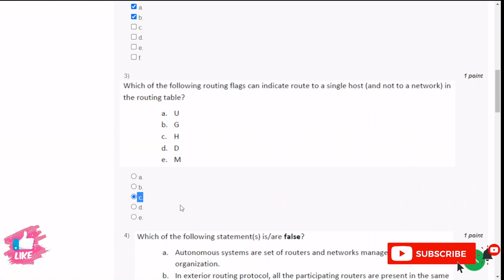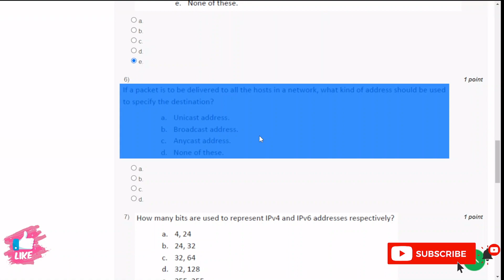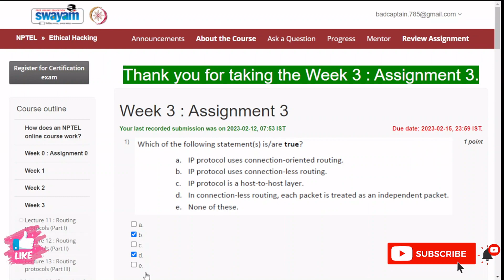NPTEL Ethical Hacking Week 3 Assignment Solutions || Jan- Apr 2023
Course: Ethicsl Hacking
Offered by: IIT Rorkee
Duration: 12 weeks
Start Date: 23 Jan 2023
End Date: 14 Apr 2023
Exam Date: 30 Apr 2023 IST
📝Course layout

Week 1:   Introduction to ethical hacking. Fundamentals of computer networking. TCP/IP protocol stack.
Week 2:   IP addressing and routing. TCP and UDP. IP subnets.
Week 3:   Routing protocols. IP version 6.
Week-4:   Installation of attacker and victim system. Information gathering using advanced google search,
   archive.org, netcraft, whois, host, dig, dnsenum and NMAP tool.
Week-5:  Vulnerability scanning using NMAP and Nessus. Creating a secure hacking environment.
  System Hacking: password cracking, privilege escalation, application execution. Malware and
  Virus. ARP spoofing and MAC attack.
Week 6:   Introduction to cryptography, private-key encryption, public-key encryption.
Week 7:   Cryptographic hash functions, digital signature and certificate, applications.
Week 8:   Steganography, biometric authentication, network-based attacks, DNS and Email security.
Week-9:   Packet sniffing using wireshark and burpsuite, password attack using burp suite.
   Social engineering attacks and Denial of service attacks.
Week 10: Elements of hardware security: side-channel attacks, physical inclinable functions, hardware
   trojans.
Week-11: Different types of attacks using Metasploit framework: password cracking, privilege escalation,
   remote code execution, etc.Attack on web servers: password attack, SQL injection, cross site
   scripting.
Week 12: Case studies
Books and references
1.Data and Computer Communications -- W. Stallings.
2. Data Communication and Networking -- B. A. Forouzan
3. TCP/IP Protocol Suite -- B. A. Forouzan
4. UNIX Network Programming -- W. R. Stallings
5. Introduction to Computer Networks and Cybersecurity -- C-H. Wu and J. D. Irwin
6. Cryptography and Network Security: Principles and Practice -- W. Stallings